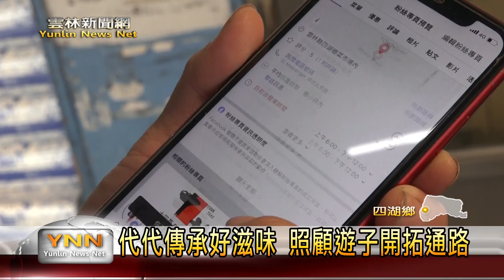40年古早味南部粽 一顆35塊十年不漲-雲林新聞網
四湖中正路上一間超商，每一年都會來賣自己包的肉粽，從第一代到現在是已經有40年的歷史，第二代老闆吳宸芳接手之後，傳承傳統口味之外，也開發新的干貝口味粽，另外傳統的南部粽更是10年來都沒漲價，到現在還是一粒35塊，希望民眾可以用最經濟的價格來吃到懷念的古早味。